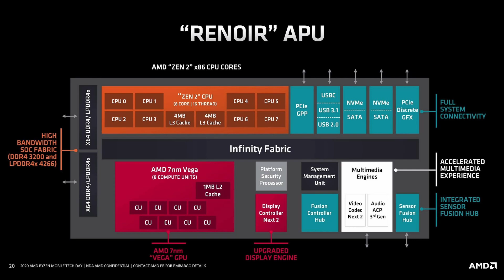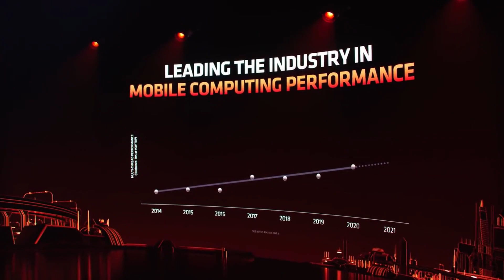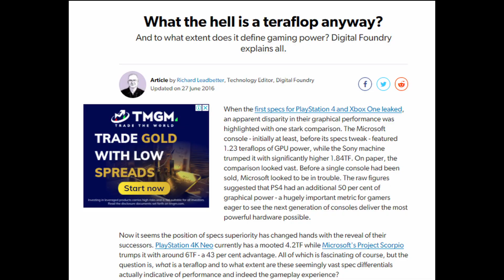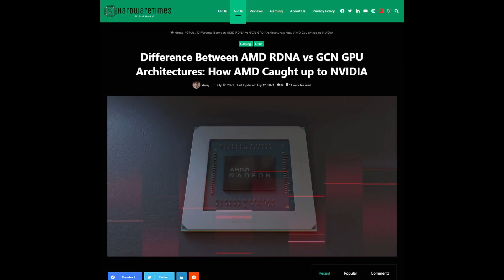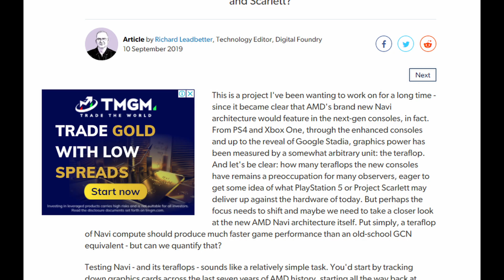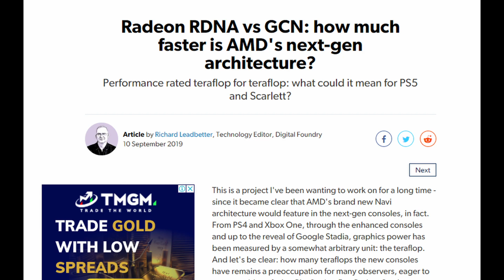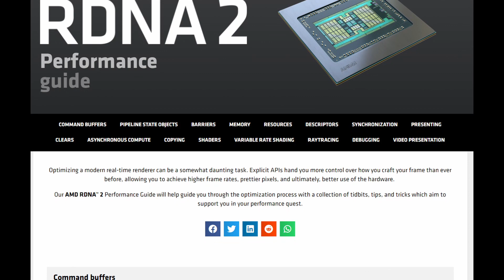Steam Deck APU Performance - Comparing RDNA2 CU to VEGA CU!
In this video I'm analyzing the potential performance difference between the RDNA 2 CU in the Steam Deck and the VEGA CU in Cezanne and Renoir APUs.

Chapters -
0:00 Intro
1:10 What is an APU?
2:02 Steam Deck CPU - Zen 2 4c/8t
2:42 Steam Deck GPU - Power
3:47 Steam Deck GPU - 8 RDNA 2 CU
4:25 Comparing Steam Deck vs Ryzen 4000 Series APU
5:10 Comparing Vega 56 vs RX 5700 XT
6:10 Digital Foundry GCN v RDNA Architecture
8:12 Control Ryzen 4700U Benchmark and Likely Steam Deck Performance
8:47 Conclusion

Resources -
Steam Deck Tech Specs

Digital Foundry What is a Teraflop?